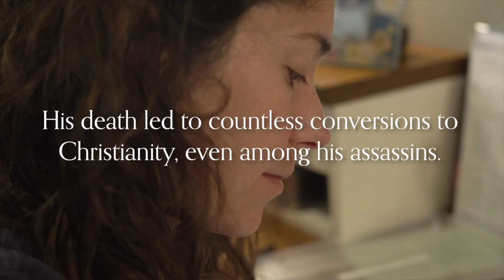Catholic Art Showcase / Diocese of Baton Rouge (Spring 2022) / Panel Discussion